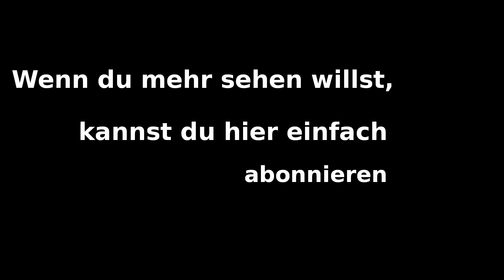Let's Play Europa Universalis IV #018 Deutschland. Ein Wintermärchen (Deutsch/German)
Installierte DLC:
1 EP: Conquest of Paradise
2 EP: Wealth of Nations
3 EP: Res Publica
4 EP: Art of War
5 EP: El Dorado
6 EP: Common Sense
+ American Dream DLC

Mods:
Extended Timeline
Deutschkorrektur
Better UI 1.13